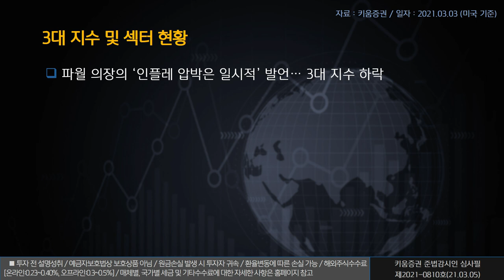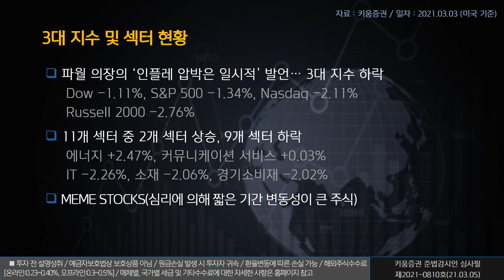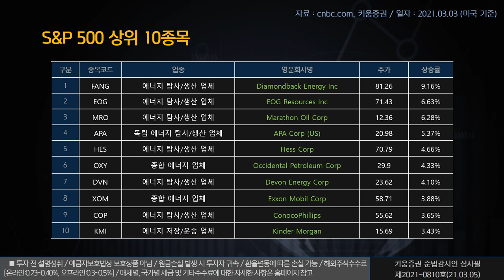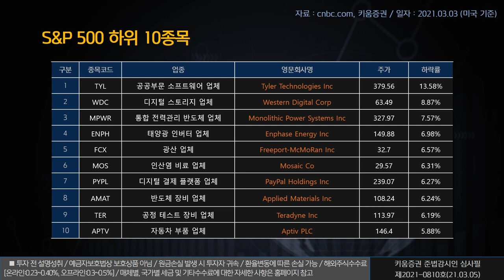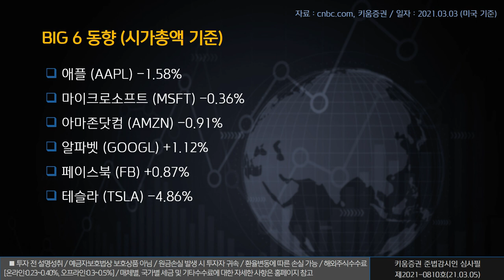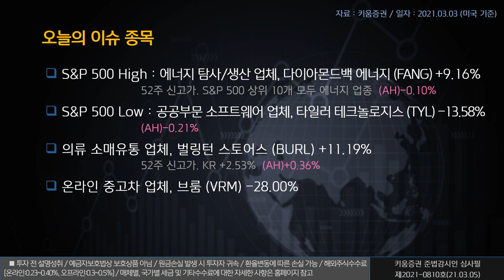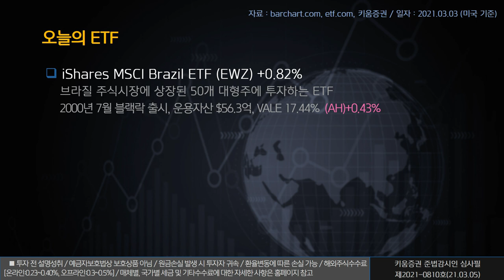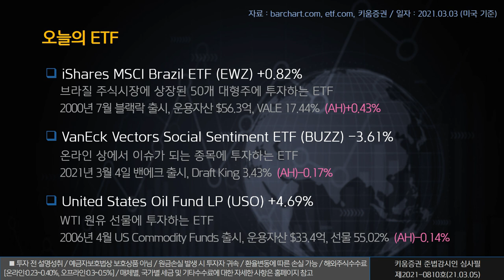열일안차의 미국증시 빅6&특징주ㅣ벌링턴 스토어스, 브룸, 파이브 프라임 테라퓨틱스 (해외주식/21.03.05)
오늘의 미국증시 특징종목은 벌링턴 스토어스, 브룸, 파이브 프라임 테라퓨틱스 입니다.